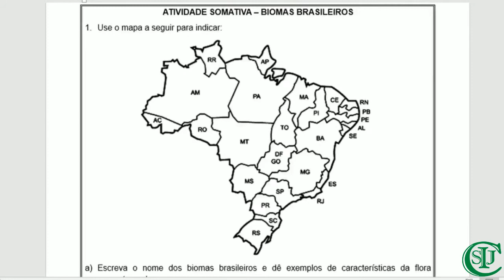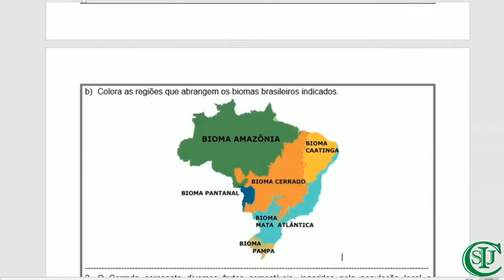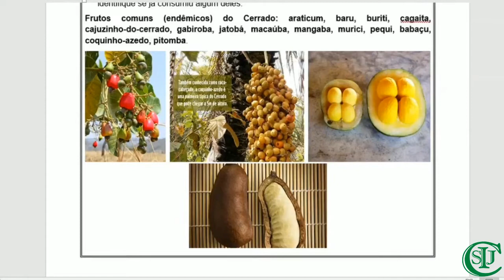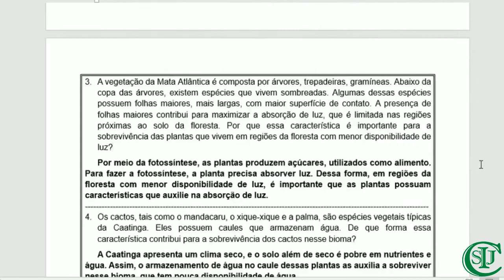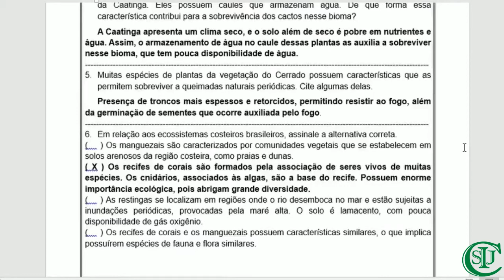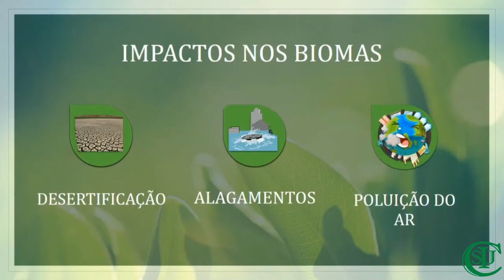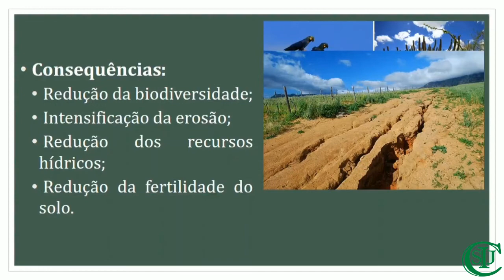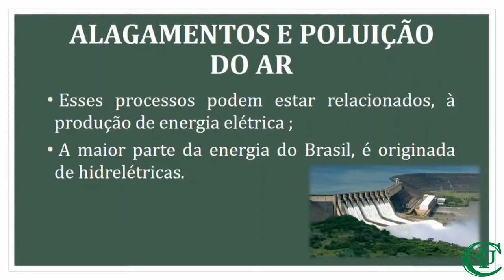Aula de Biologia - 7° ano - Correção de exercícios avaliativos: Biomas Brasileiros - Profª Larissa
Área de conhecimento: Ciências da Natureza.
Componente curricular:  Biologia.
Objeto do conhecimento: Impactos nos biomas: Desertificação, alagamentos e poluição do ar; Correção de exercícios avaliativos: Biomas Brasileiros.